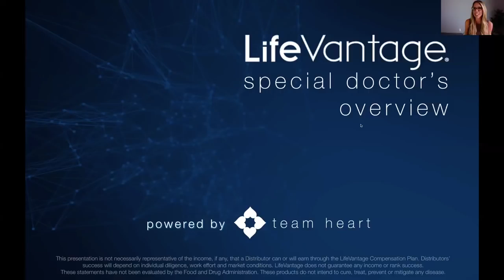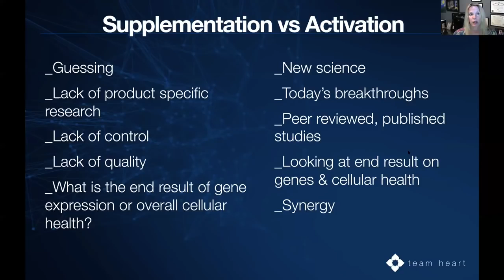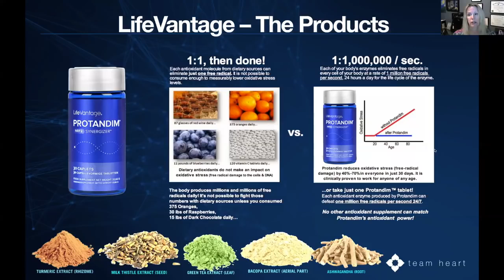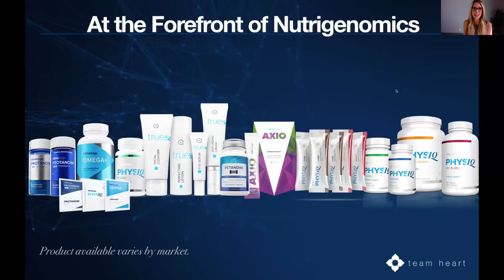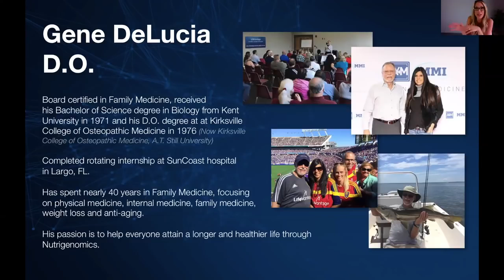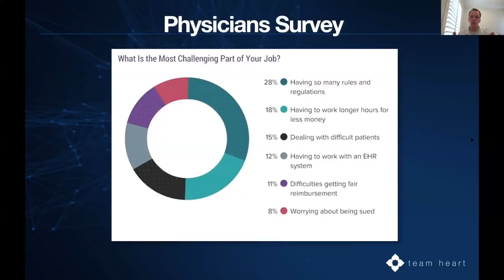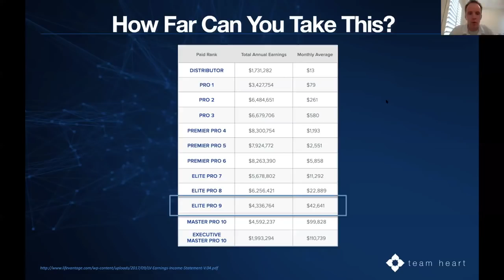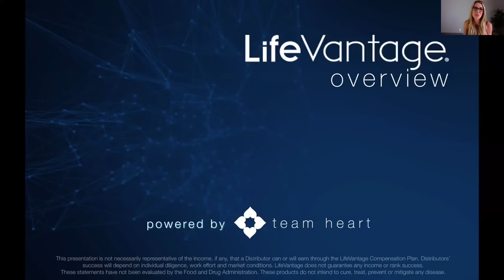LifeVantage Doctors Overview